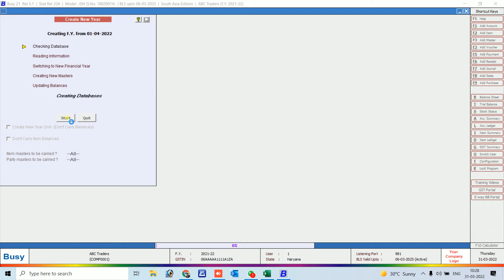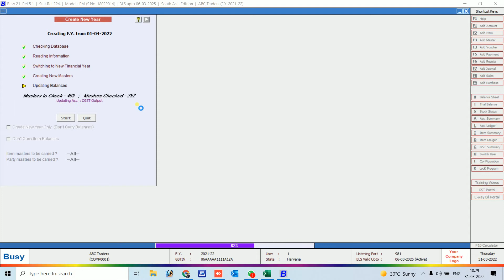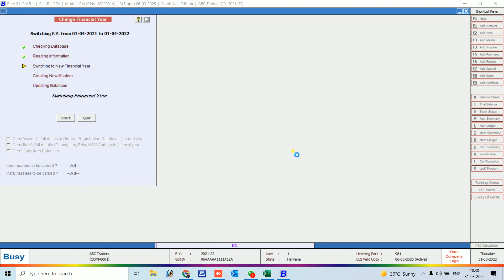BUSY 21 New FY Change Process Simple Steps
बिजी में नई फाइनेंसियल ईयर कसिए चेंज करे
How to change new financial Year In BUSY SOftware
How to create a new FY in Busy 21